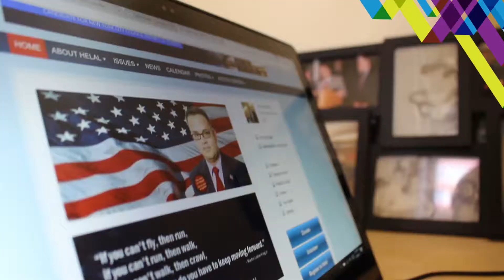Helal Sheikh Election Office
190 Forbel Street, Ozone Park. New York